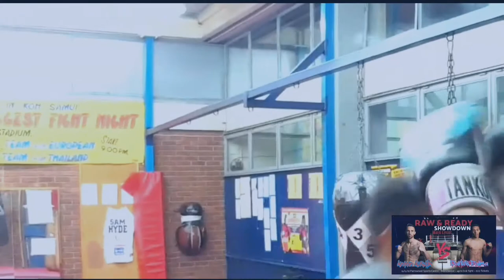Anton Austin Vs Darius Palma - Raw & Ready Showdown 16th June 2018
Both lads fighting on Team Karpowicz Promotions, Raw & Ready Showdown on the 16th June, Parrswood Sports Centre!